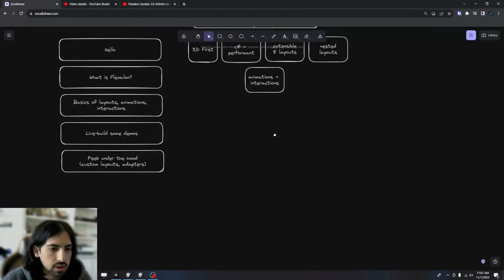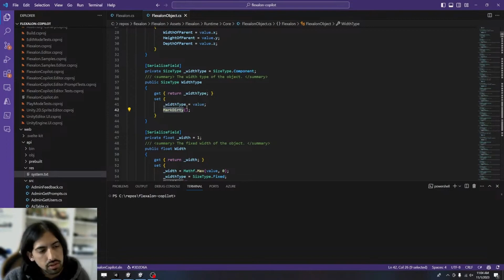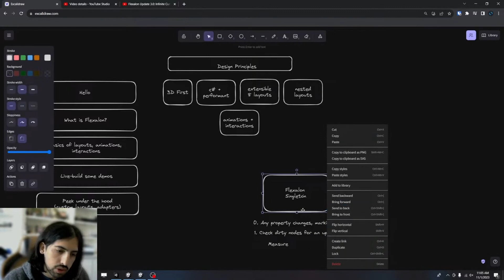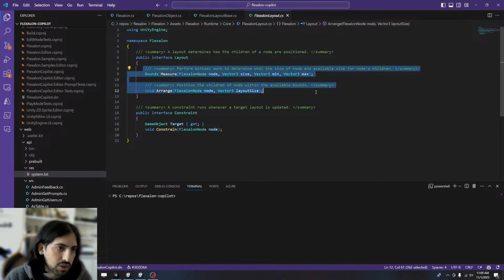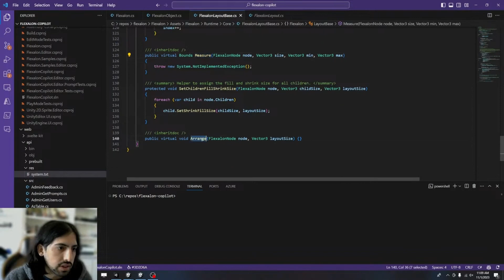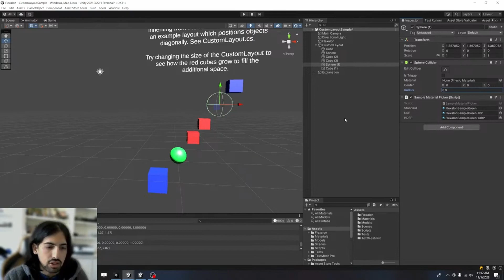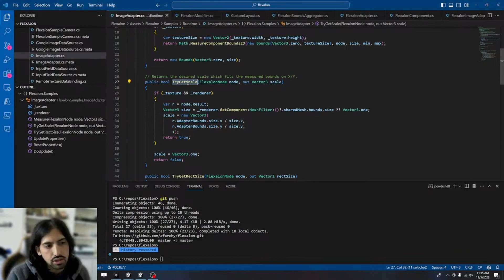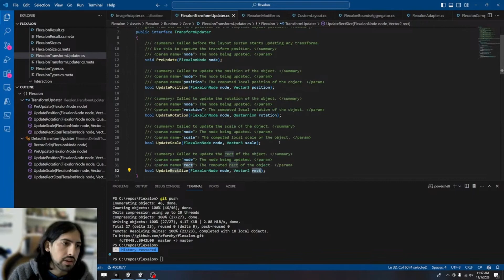Advanced Layouts in Unity | Flexalon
Flexalon 3D Layouts gives level designers, animators, and interface designers the power to make adaptive 3D layouts that are precise and easy to update.